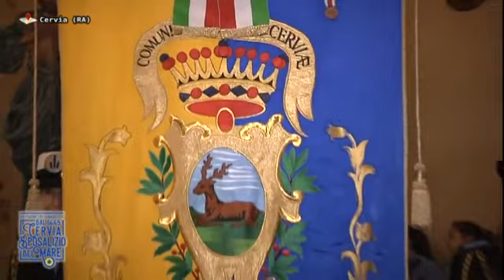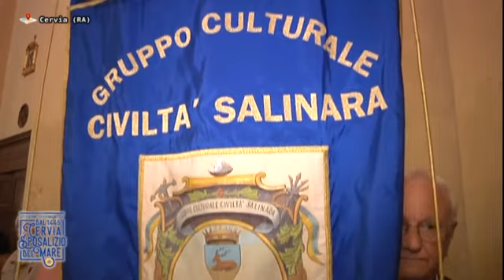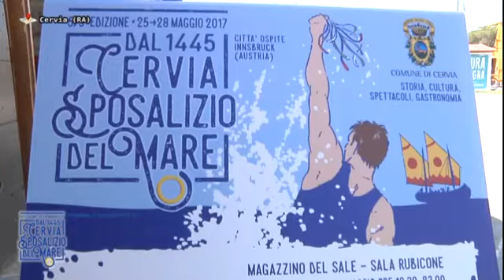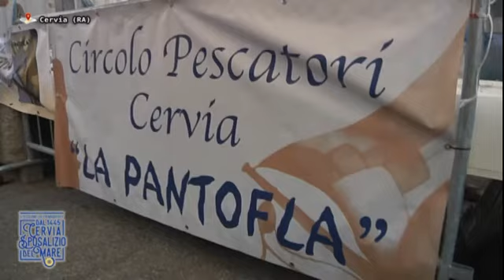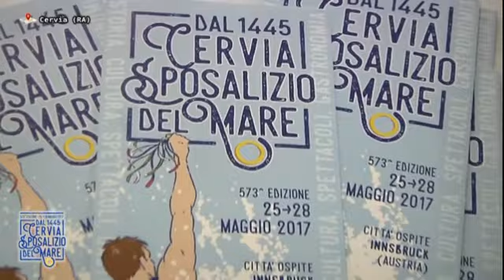Cervia - Sposalizio del Mare 2017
Ecco il servizio realizzato da New Time per la 573^ Edizione dello Sposalizio del Mare di Cervia